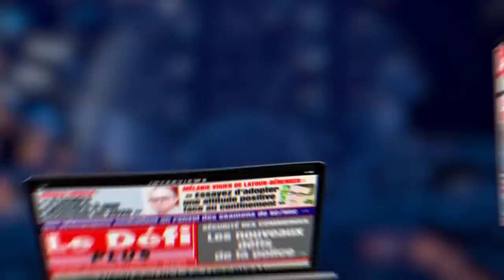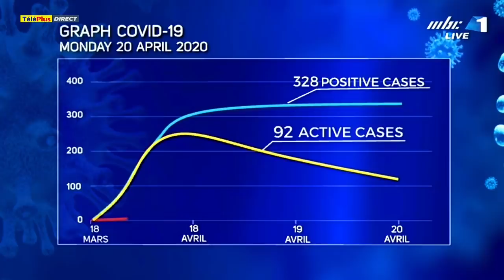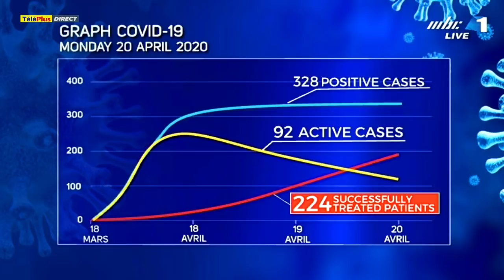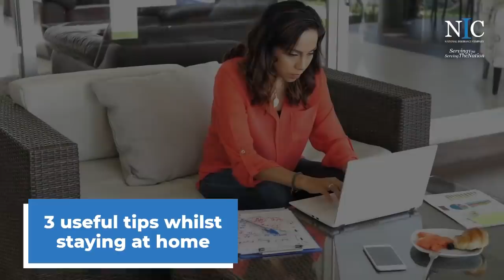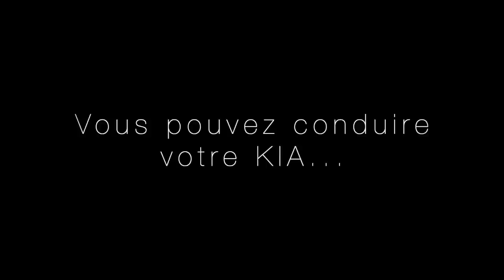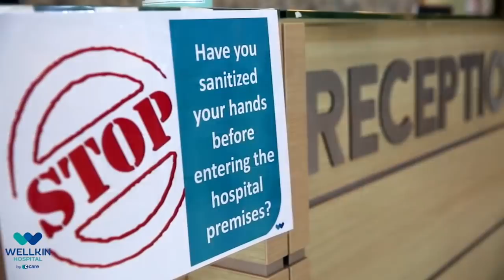Au Coeur de l'Info : Comment réussir le déconfinement ?